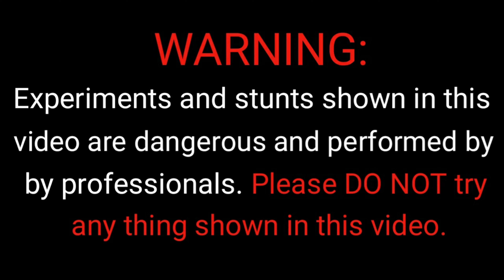WHAT'S INSIDE SNOW SPRAY ??? || Experiment Ankit